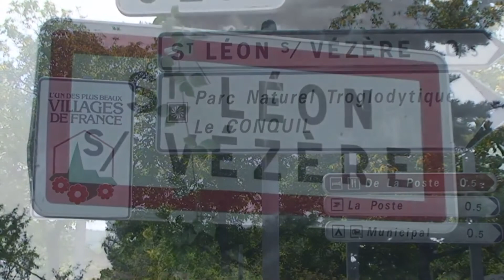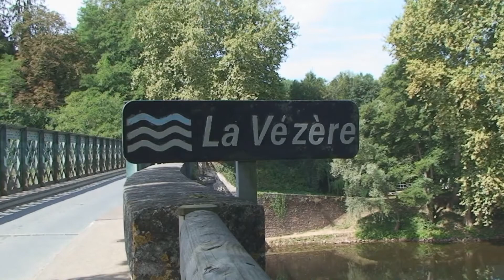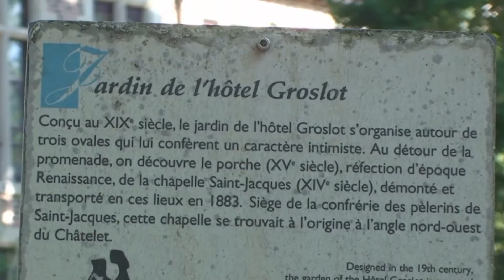FRANCE 2010 - deel 3 (slot)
Barjou e.o. - Orléans